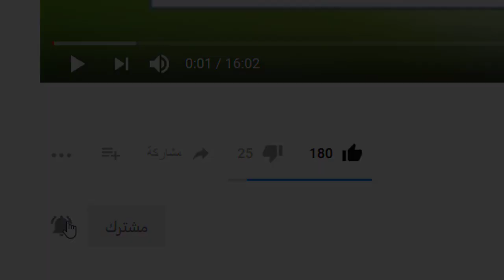قصة حياة كارينا كابور Kareena Kapoor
من هي كارينا كابور
قصة حياة
كارينا كابور خان (بالهندية: करीना कपूर खान) (بالإنجليزية: Kareena Kapoor Khan) ولدت في (21 سبتمبر 1980) بمومباي هي ممثلة هندية لعبت عدة أدوار بطولية في الأفلام الهندية وحازت على عدة جوائز فيلم فير.